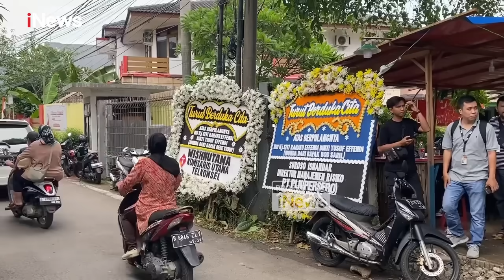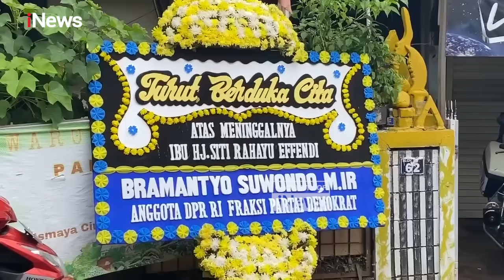Artis Legendaris Rahayu Effendi Ibunda Dede Yusuf Meninggal Dunia di Usia 82 Tahun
Kabar duka datang dari artis senior sekaligus politisi Dede Yusuf. Sang ibunda tercinta, Hj Siti Rahayu Effendi binti Yusuf Effendi meninggal dunia di usia 82 tahun pada hari ini, Kamis (28/11/2024).

Dede Yusuf mengatakan Rahayu Effendi mengalami serangan jantung sejak 1 Oktober 2024 dan langsung dilarikan ke rumah sakit untuk mendapatkan perawatan intensif.

"Jadi ibu saya ini hampir 60 hari (dua bulan) di ICU. Jadi tepatnya 1 Oktober beliau kena serangan jantung. Kemudian dibawa ke rumah sakit dan selama dirawat di sana karena kondisinya mungkin Intensive Care Unit, jadi nggak boleh ditengok," kata Dede di rumah duka di kawasan Cinere, Depok, Kamis (28/11/2024).

"Itu sebabnya kami nggak memberitahu kemana-kemana dengan tujuan agar proses recoverynya lancar," sambungnya.

Setelah menjalani perawatan kurang lebih sebulan, kondisi mantan artis senior itu belum juga membaik. Dede menduga hal ini karena faktor usia sang ibu yang sudah terlalu senja. PAMR